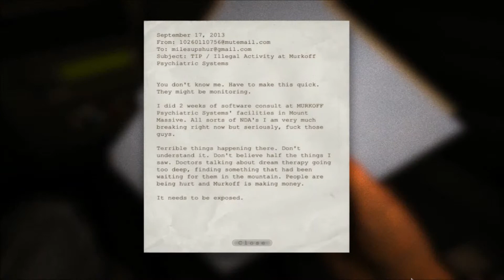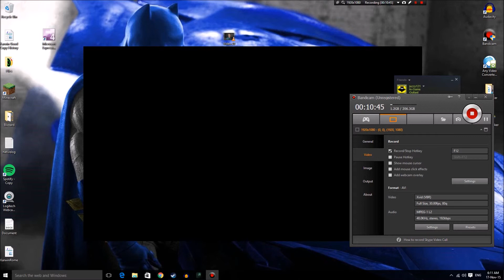Outlast playthrough part 1 - I AM NOT READY FOR THIS SHIT!!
Hey guys!
HOLY SHIT sorry for the late upload!
Well i'm back with a new playthrough of the horror game Outlast! fun game and very scary!